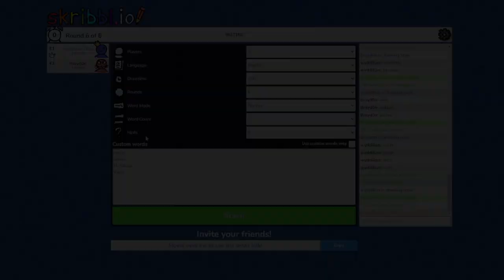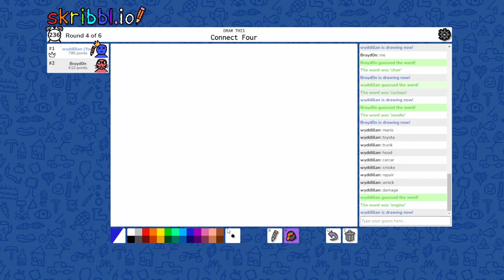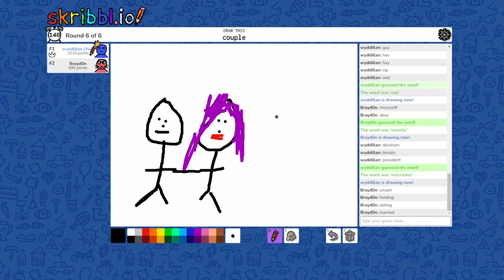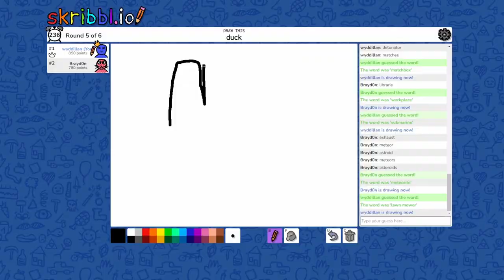SKRIBLLIO FUNNY MOMENTS PART TWO!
@Brayd0n_ and I play skribbl.io again, and heres the funniest moments!